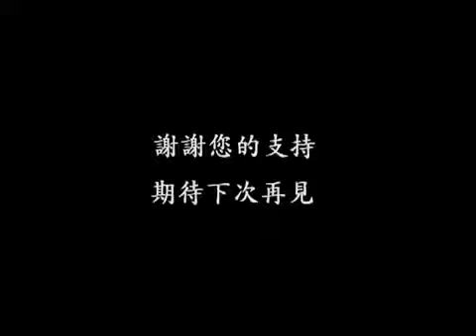相聲瓦舍 公公徹夜未眠 [2008]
《公公徹夜未眠》為發想自瓦舍經典作品《東廠僅一位》的全新作品，由「瓦舍金三寶」馮翊綱、宋少卿、黃士偉領銜演出，以幽默風趣的狂想手法.

1997 - 說垮鬼子們1997 - 張飛要出來了，別害怕! 1998 - 狀元模擬考1999 - 誰唬嚨我? 1999 - 哈戲族1999 - 大唐馬屁精2001 - 並不太熟2001 - 他怎麼那.

相聲瓦舍是台灣的相聲劇團成立於1988年6月，由同為國立台北藝術大學（前國立藝術學院）畢業的馮翊綱、宋少卿與金尚東、王琄共同創辦，致力於.